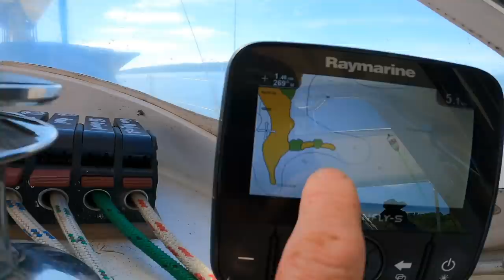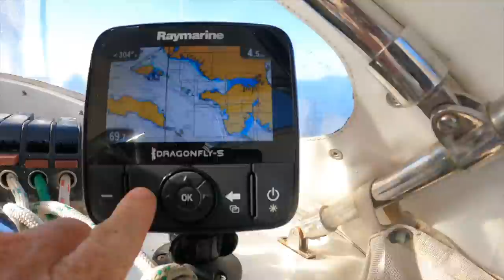Sailing passage to paradise Misool(Learning By Doing Ep168)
Another sailing passage you say?? Yes we are on the move again, this time from Fukfuk to Misool in Raja Ampat. Pretty boring passage, mostly under engine power but it was spiced up with an amazing sunset then an epic electrical storm at night. Once we arrived we show you how we fix the boat in place when its impossible to anchor.
There's also a bonus section but you'll have to watch till the end for that one.
Enjoi!

If you enjoy our videos and appreciate the effort that goes into making them then perhaps you would be interested in supporting their production. A little goes a long way

NEW!!!